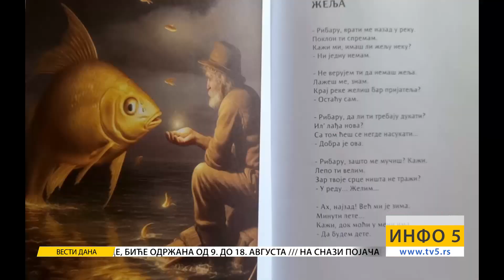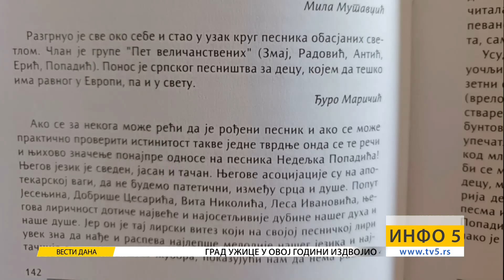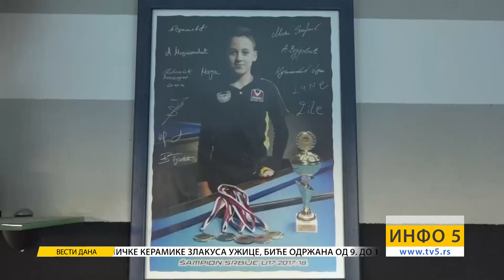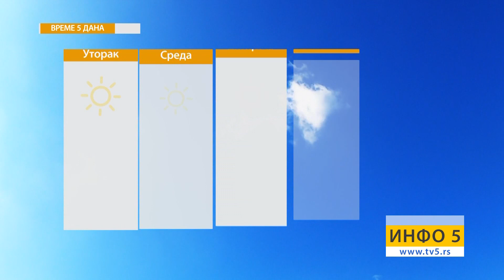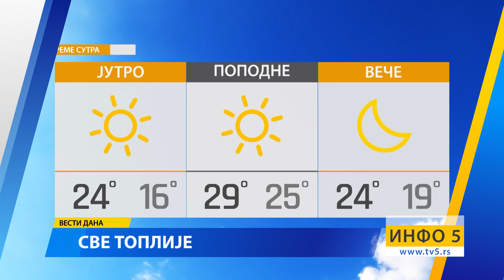Info 5, 06.08.2024.